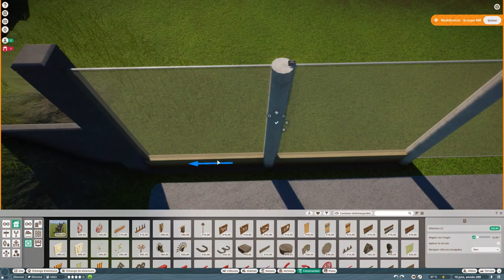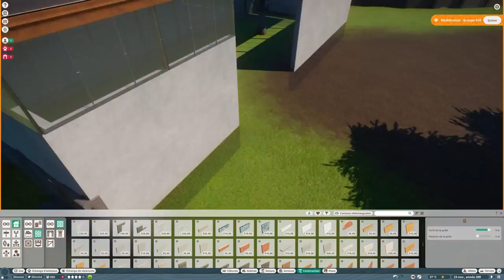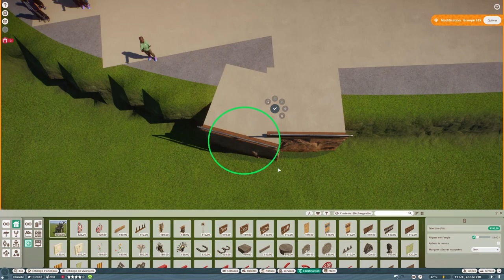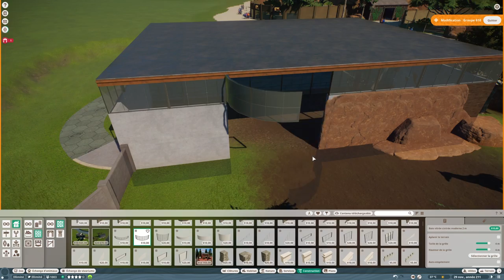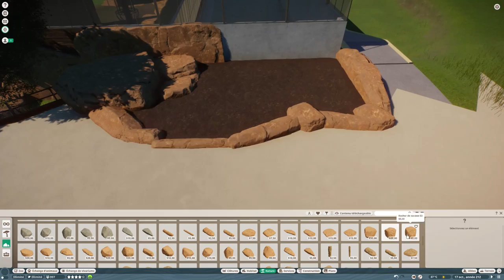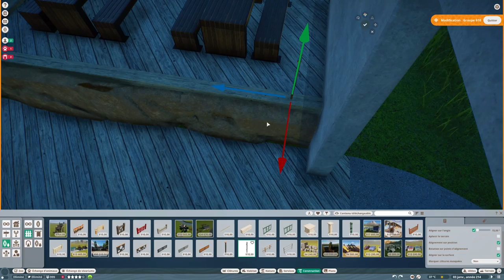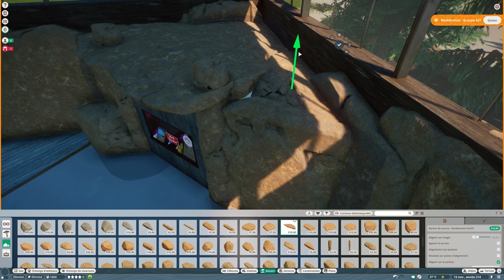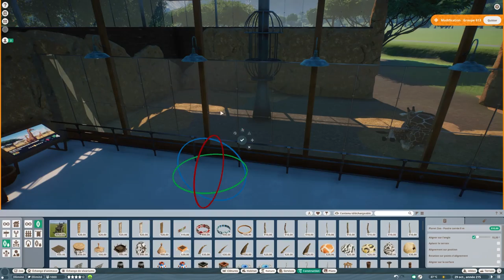Planet Zoo | Oak Creek Zoo 🦓 | Ep.15 Reticulated Giraffes Habitat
Plus d'informations ?

💭 Bienvenue dans ce nouvel épisode de Oak Creek Zoo. Dans ce nouvel épisode, je vais créer l'enclos des Girafes Réticulées :) . J'espère que vous apprécierez cette vidéo. N'oubliez pas le petit pouce vers le haut 👍🏼 !

💭 Welcome to this new episode of Oak Creek Zoo. In this new episode, I will create Reticulated Giraffes Habitat. I hope you enjoy this video. Don’t forget the little thumb up 👍🏼 !

👁‍🗨 My Playlists Youtube

🎵 Musics

Planet Zoo